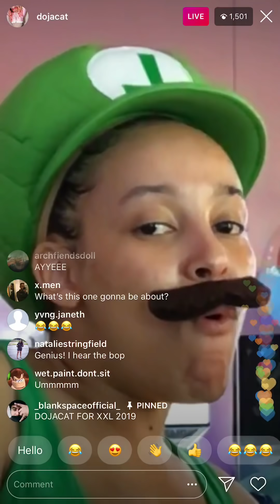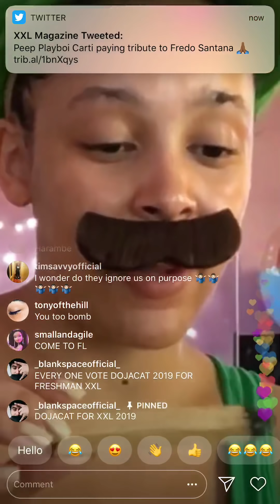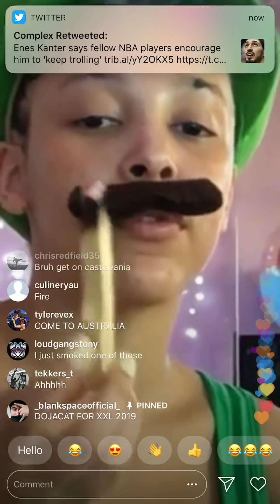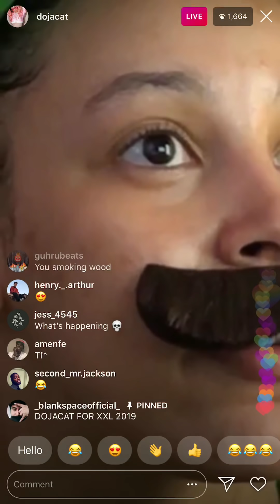Doja cat is Luigi on Instagram live and tells us who her favorite producer is!!!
Follow @blacksmokeinc for more media !
Let me know !!